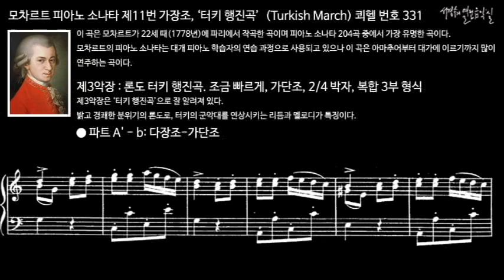모차르트 피아노 소나타 제11번 가장조, ‘터키 행진곡’(Turkish March) 쾨헬 번호 331 제3악장 파트 A'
이 곡은 모차르트가 22세 때(1778년)에 파리에서 작곡한 곡이며 피아노 소나타 204곡 중에서 가장 유명한 곡이다. 모차르트의 피아노 소나타는 대개 피아노 학습자의 연습 과정으로 사용되고 있으나 이 곡은 아마추어부터 대가에 이르기까지 많이 연주하는 곡이다.
일반적으로 소나타는 4개 악장으로 구성되는데 이 곡은 제1악장: 주제와 6개의 변주곡, 제2악장: 트리오가 붙은 미뉴에트, 제3악장: 작은 론도 형식의 '터키 행진곡'으로 구성된 특이한 피아노 소나타이다.

Ⅲ. Rondo alla turca. Allegretto, A minor, 2/4 meter, Complex ternary form
제3악장 : 론도 터키 행진곡. 조금 빠르게, 가단조, 2/4 박자, 복합 3부 형식
제3악장은 ‘터키 행진곡’으로 잘 알려져 있다. 밝고 경쾌한 분위기의 론도로, 터키의 군악대를 연상시키는 리듬과 멜로디가 특징이다.

피아노 소나타 제11번 가장조, ‘터키 행진곡’ 쾨헬 번호 331
Piano Sonata No. 11 in A Major K. 331(Turkish March)